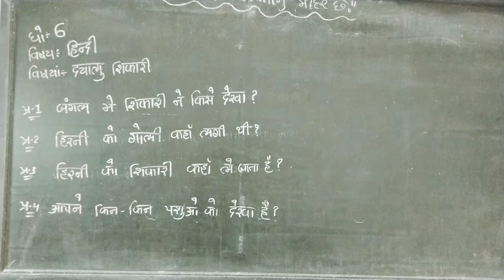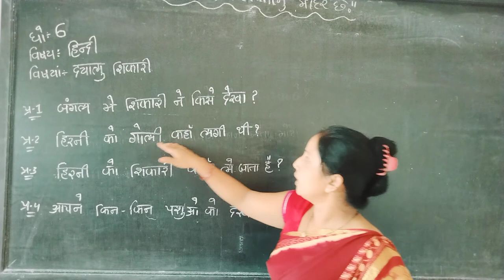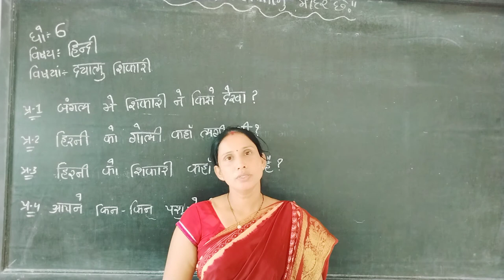std 6 hindi ch 1 video